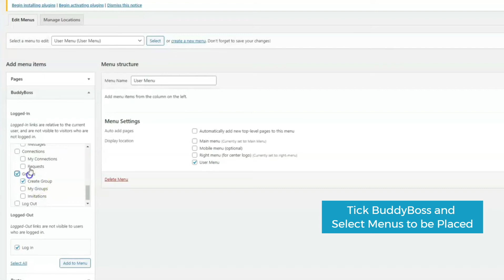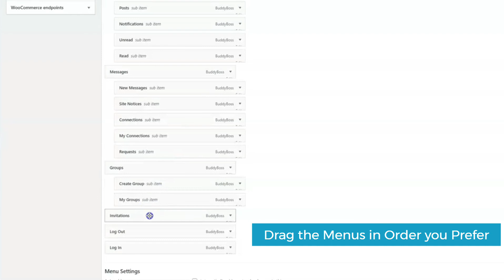How to Customize the Profile Navigation Dropdown - Varuna WordPress MultiPurpose Community Theme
Checkout Varuna